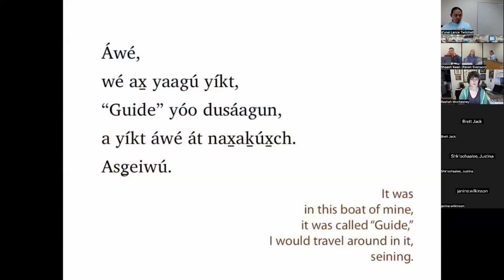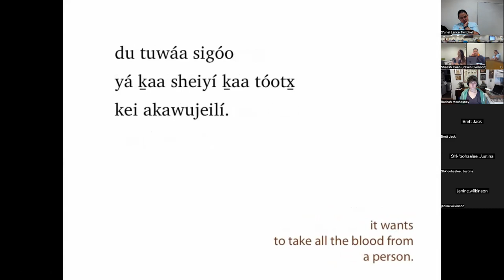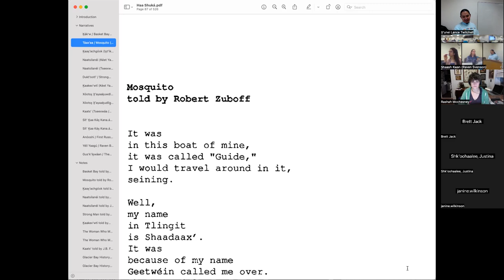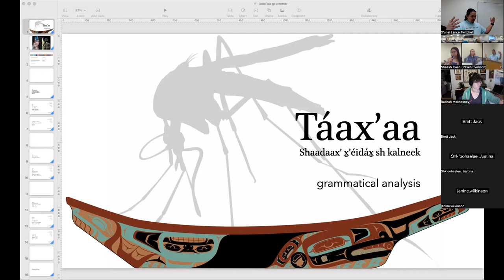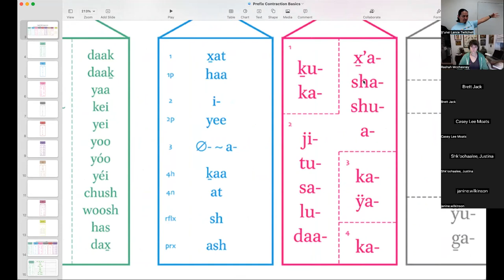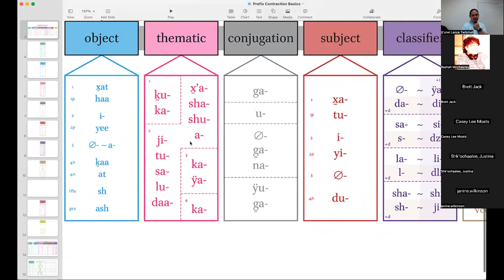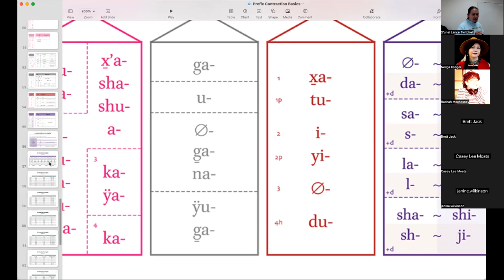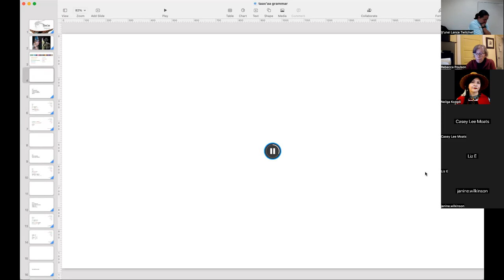Intermediate Lingít – Ḵukaháa Dís 29, 2022 pt 1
Aadé ḵoon sh kadulneek yé, Táaxʼaa daat yéi jiné, color-coded verbs, verb prefixes